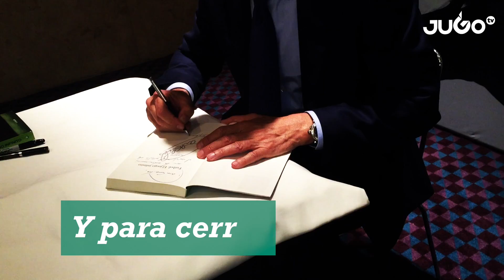El futbol según Valdano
Jorge Valdano presentó su libro 'Futbol: El juego infinito' en el marco de la SoccerexAmericas.